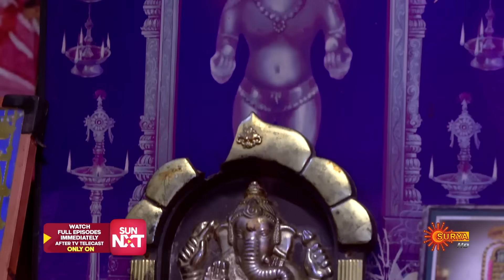Kanalpoovu - Best Scenes | Full EP free on SUN NXT | 24 Dec 2023 | Surya TV Serial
Watch the Best Scenes of the New Malayalam Serial KanalPoovu that airs on Surya TV.